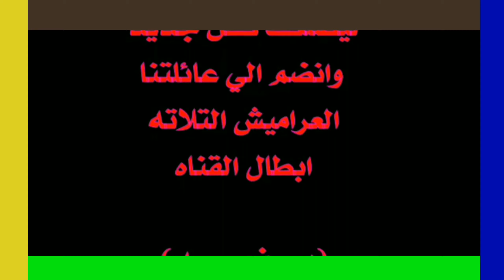لما تعصب المستر وتسقط في الامتحان /العراميش الثلاثه